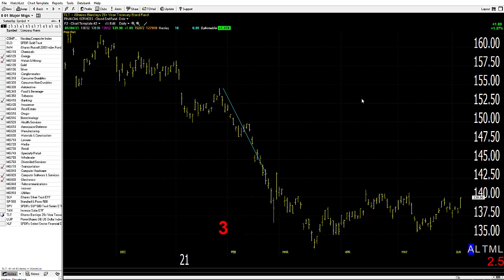06/07/21 Dave Landry's Market In A Minute-Pick Your Spots Carefully